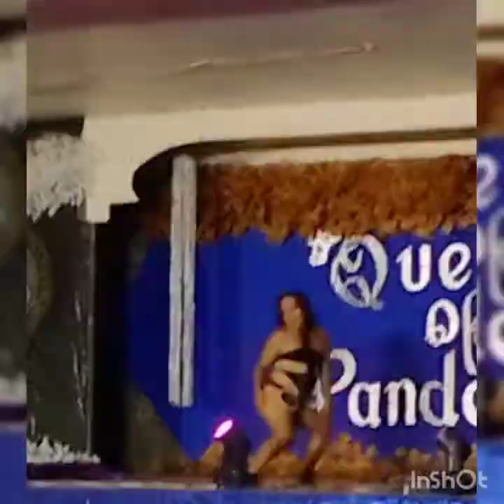Palanas Queen of Pandemic 2022